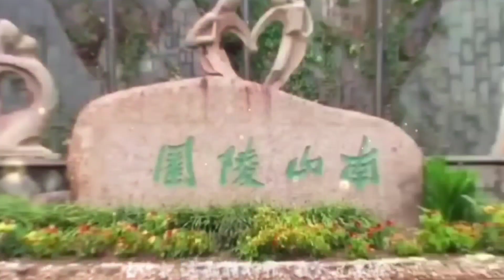懷念高以翔音樂頻道🌟不念不問·短視頻·唐藝(最新單曲)遇見王瀝川精彩片段回顧·劇情MV·遇見王瀝川·瀝川往事·王瀝川·謝小秋·高以翔 godfreygao·曹志翔·godfreytsao·微翔念🦋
不念不問(短視頻)

唐藝(最新單曲)

微翔念🦋 Miss slightly 🦋

🌟超越時空的愛❤
🌟背景音樂版權歸原創者
🌟遇見王瀝川視頻擷自網絡